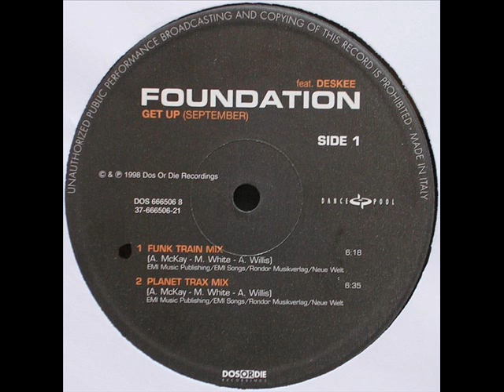Foundation feat Deskee Get Up September Funk Train Mix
(DosOrDie Records Germany 1998